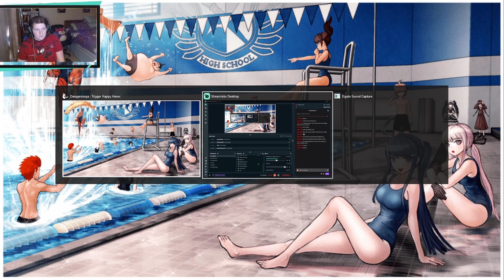My Angriest Trial | Danganronpa Pt 31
Ahoy mateys! I apologize for how angry I'm about to get... BUT WHYYYYYYY?!